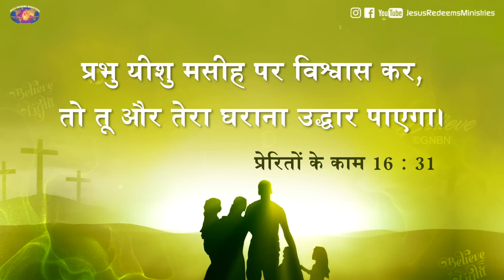यीशु के साथ चलना | भाई मोहन सी. लाज़रस | मई 15 | Hindi